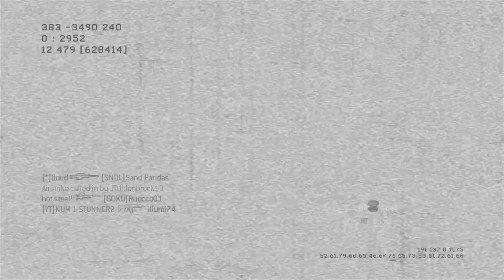MW2 - Invasion Ground War Domination (32-18) Random Class Generator #173 [2021]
~ A fun AK-47 Random Class Generator setup that allowed me to toob the snipers.

AK-47 Grenade Launcher
AA-12
Frag
Smoke Grenade
Scavenger Pro
Cold-Blooded Pro
Steady Aim Pro
Predator Missile
Harrier Strike
Pave Low